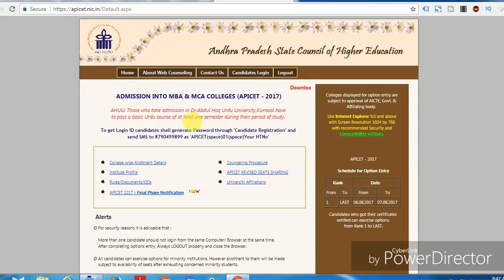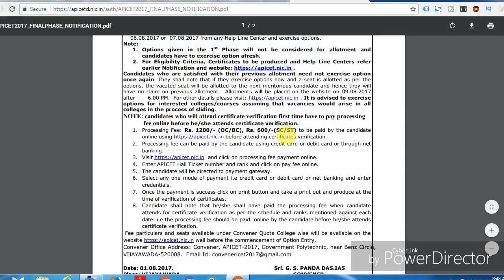AP ICET FINAL PHASE COUNSELLING 2017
ap icet final phase counselling dates 2017
details of dates fee counselling centers